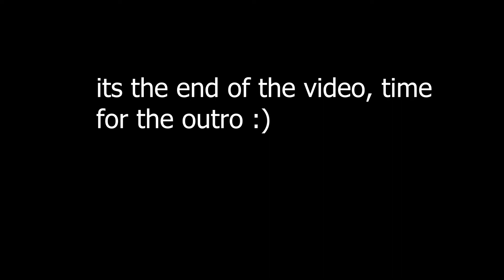Tom Clancy's Jack Ryan Season 2 - Official Trailer Reaction | Prime Video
Also, below are a few more reviews and channel details for your wonderful eye-balls.

Monday - Thursday: Pre-release Netflix and Amazon reviews
Every Friday:  Netflix Reviews and or Amazon Prime Reviews
Monday - Thurs: Trailer reactions depending on when they drop.
Saturday - once a month live stream random life event and or QnA

It's so good we can chat about our love of media but most of all until next time...Live Long and Tuesday.